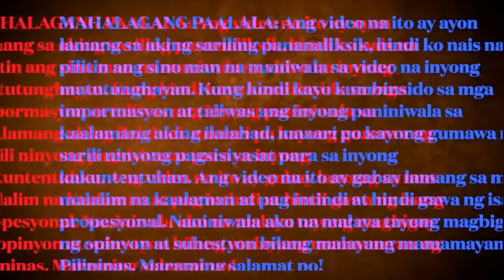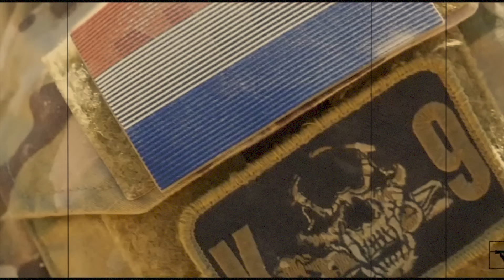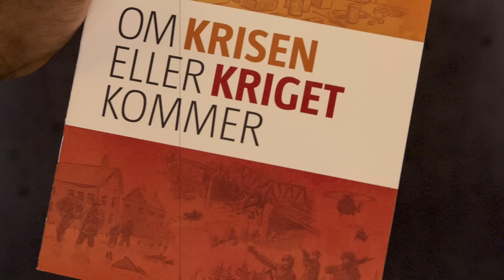HALA!!! BAKIT NAGHAHANDA ANG SWEDEN PARA SA GYERA? SINO ANG KANILANG KALABAN?